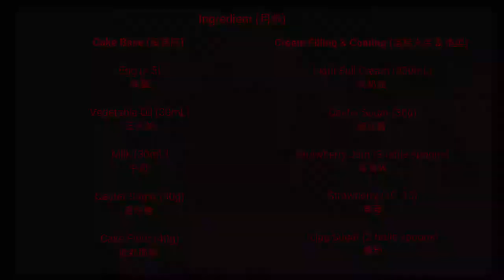Strawberry Bomb Cake （草莓炸弹）